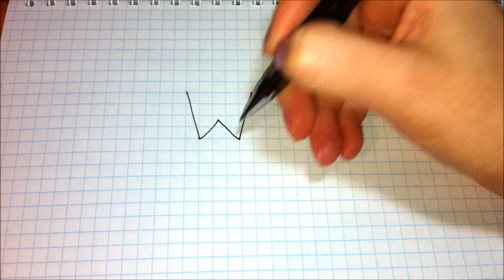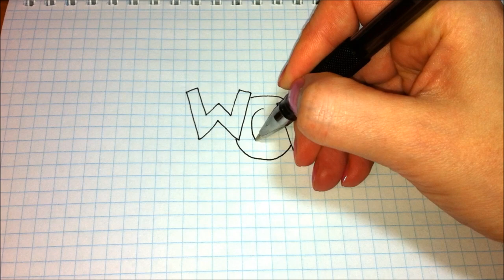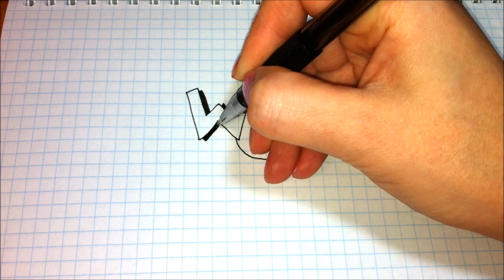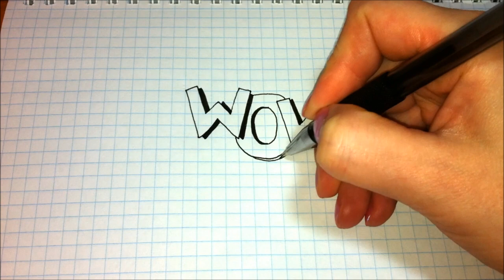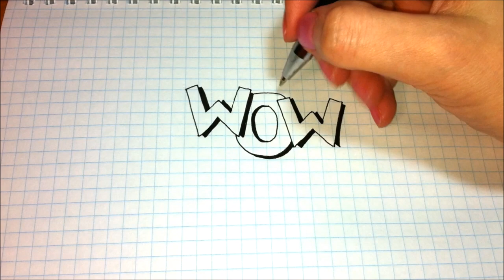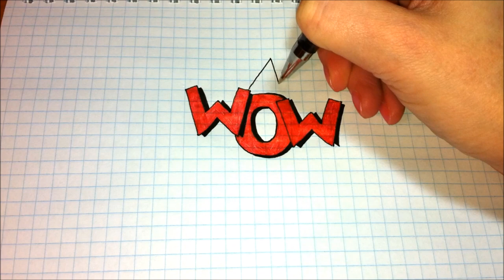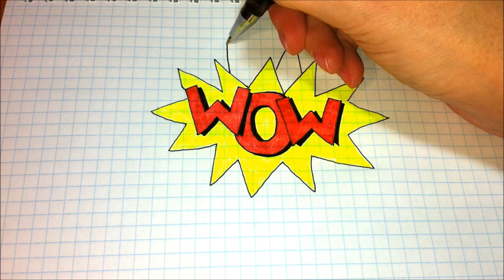Easy drawings #287 Drawings for beginners WOW / BOOM